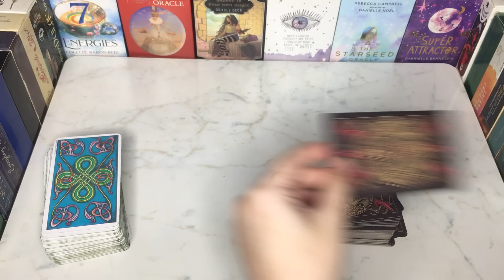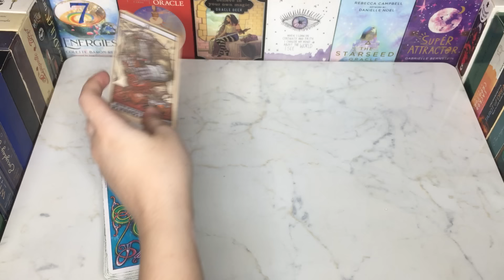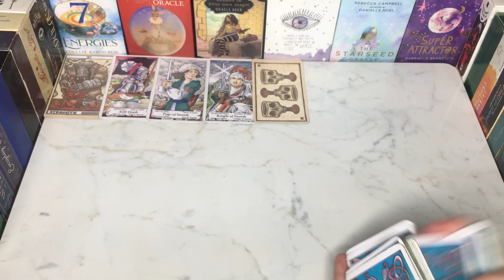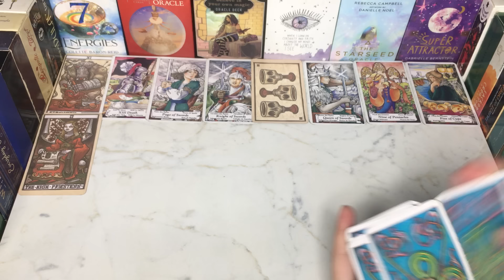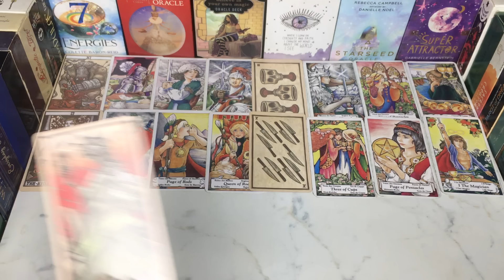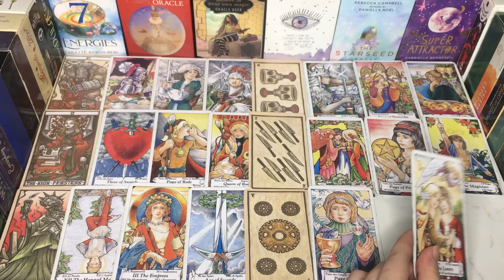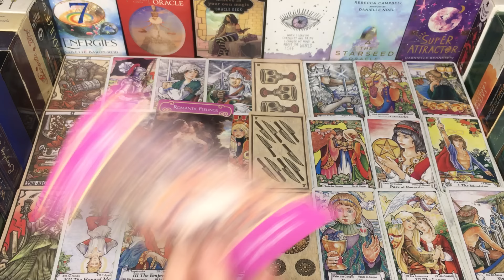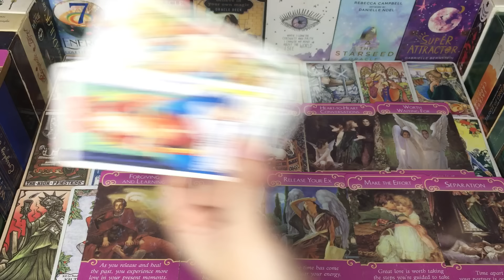Why Did They Ghost/Distance Themselves From You💭❓HINDI-URDU TAROT